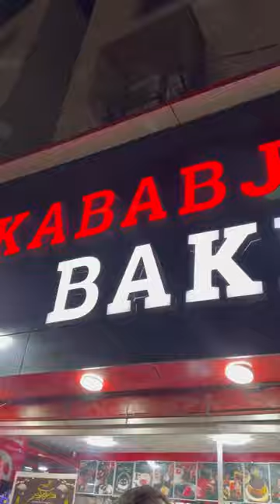Puri Mithai Ki Dukaan Khali Kardi | Zafar Abbas